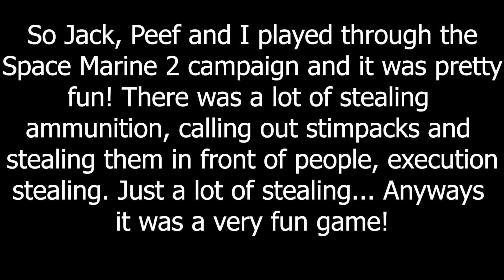Dawn of War But It's A 3rd Person Shooter - Space Marine 2 Memes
Hammer...